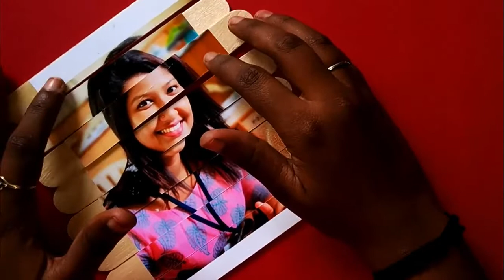Last minute DIY GIFT | Easy | Ft. Anju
Last minute DIY GIFT | Easy | Classy Cool
Helloooooooooooooooo guys !

Up with a new video ! This valentine's day make your loved ones feel special !
Do this and comment down how it came !

Keep watching all the upcoming videos !

Love
xoxo